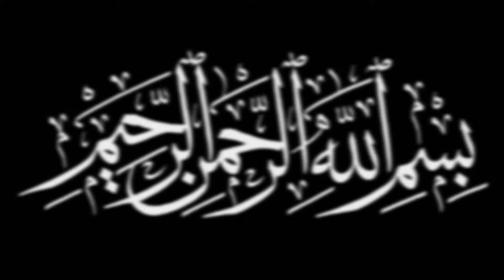Sakina Ka Lasha | Moharram 2024 | Noha Bi Bi Sakina | Laila's Islamic Official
This is Laila's Islamic Official YouTube Channel.
This video is about Noha Shahzadi Bi Bi Sakina SA "Sakina Ka Lasha".